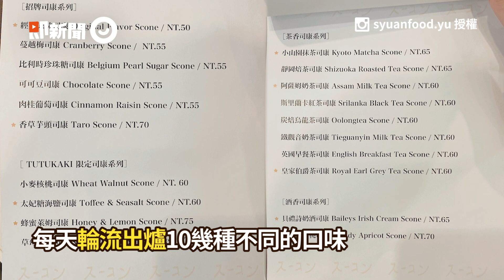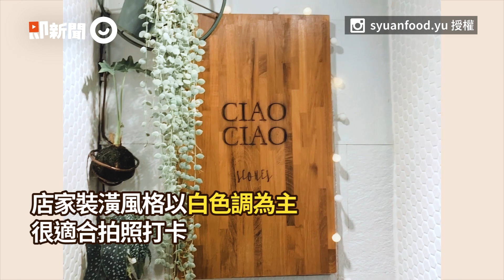司康專賣店日系清新裝潢超好拍 20多種口味每日輪流出爐｜中山美食｜甜點｜下午茶